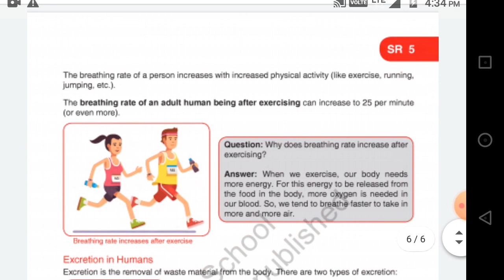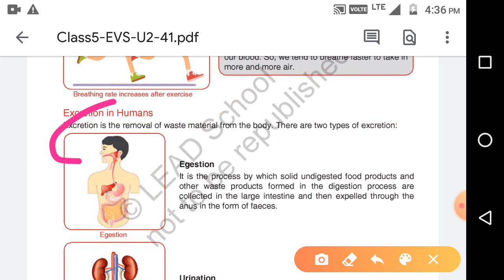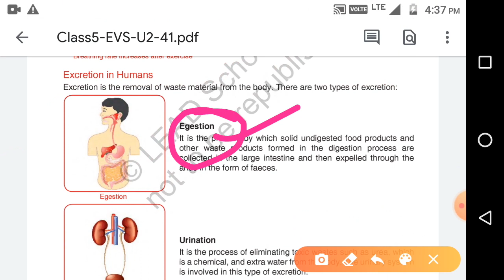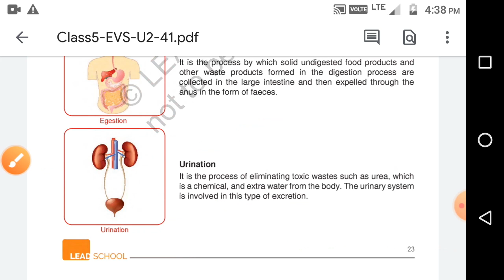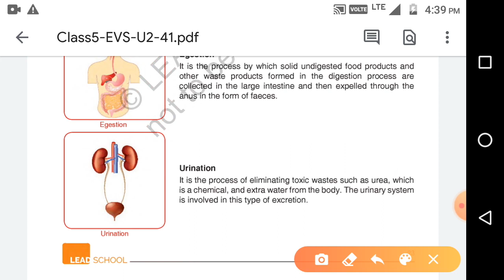Excretory system 5 th class